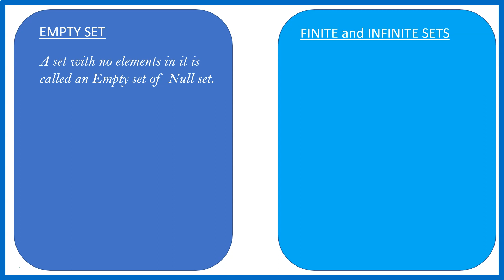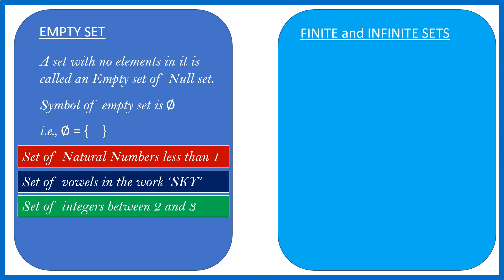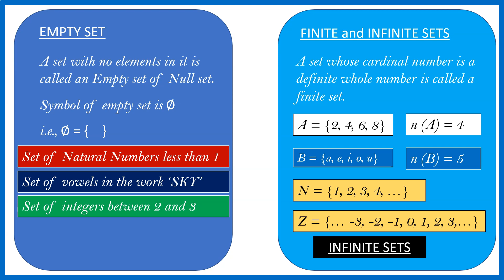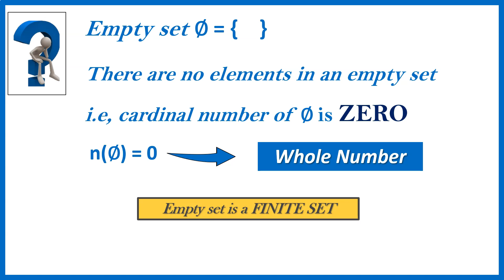Is empty set finite or infinite ?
This video explains if empty set is a finite set or infinite set using the concept of cardinal number in telugu